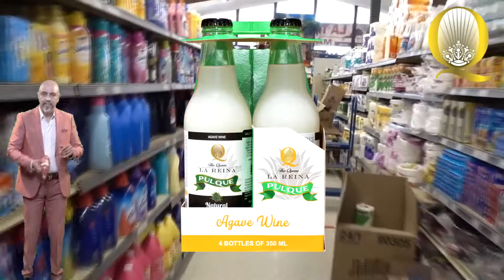LLego El Pulque La Reina The Queen a la Tapatia Market en Napa, CA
Pulque Agave Wine has arrived to  La Tapatia Market en Napa CA
LLego el pulque a la Tapatia Market en Napa CA
It is Consider The Drink Of GOD - you must try it.
This drink comes from a 12 year old maguey.
There is nothing more exotic and similar in the market like Pulque Agave Wine
.Characteristics
5.5% Alc. Vol.
100% Natural (Not hand fermented)
Taste delicious
Different feeling from any other drink
1500 years old tradition
Besides of being an alcoholic drink, it has many properties that help your body.
Probiotic
Rebuild your intestinal flora
Helps to sleep better
contains amino acids
etc...